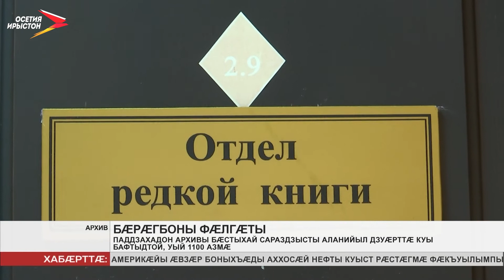Паддзахадон архивы бæстыхай сараздзысты Аланийыл дзуæрттæ куы бафтыдтой, уый 1100 азмæ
Паддзахадон архивы бæстыхайы арæзтад бахастой, Аланийыл дзуæрттæ куы бафтыдтой, уый 1100 азмæ цæттæгæн уæлæмхасæн мадзæлттæм. Фарстайыл æрдзырдтой республикæйы хицауады сæрдары хæдивæг Кæсæбиты Игорь æмæ Архивы службæйы разамонæг Тебиаты Еленæ.

Йæ ныхæстæм гæсгæ, сæйраг паддзахадон архивы бæстыхайы арæзтадæн бакуыстой проектон-сметон гæххæттытыл. Ныридæгæн ын разыйы дзуапп рахастой паддзахадон экспертизæйы. Уымæй уæлдай ног объект Дзæуджыхъæуы цы бынаты фæзындзæн, уый дæр фæнысан кодтой.

Федералон центры объекты арæзтадмæ сæ хъус дарынц. Уæрæсейы экономикон райрæзты къабазы гæнæн ис Цæгат Кавказы федералон зылды райрæзты паддзахадон программæйыл бацархайæн. Бафтаудзыстæм ма уый, æмæ революцийы размæ республикæйы архивы фонды æвæрд уыд 332 мин куысты.
Мы рядом в:
ok.ru/irystontv